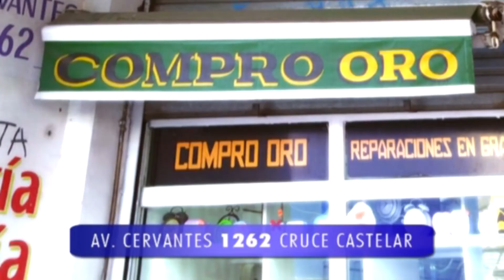COMO SIGUE EL CONFLICTO DE LA CALLE PORTUGAL EN CUARTEL QUINTO